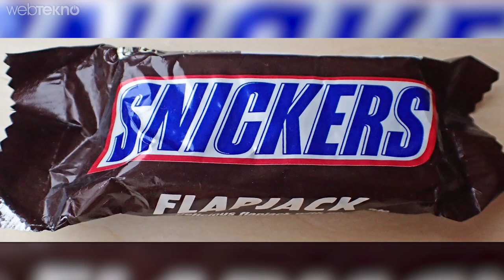Atom Bombası Patlarsa Nasıl Hayatta Kalırız?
Atom Bombasından Korunmak için Ne Kadar Zamanımız Olur?

RCA4741 uyarı sistemleri sayesinde 4 dk gibi kısa bir sürede bu füze nereye gidiyor, nerden geliyor, amacı ne gibi sorulara yanıt bulabiliriz. Geri kaldı 12 dakikamız. Can kurtarmak için oldukça yeterli bir süre.
Diyelim ki Rusya’dan bize doğru bir atom bombası ateşlendi. An itibariyle artık düşünmeniz gereken 3 ana başlık var.

Patlamadan sağ çıkmanız lazım

Isıdan sağ çıkmanız lazım

Radyasyondan kurtulmanız lazım

Atom Bombasından Korunmak İçin…

Öncelikle eğer bir sığınağınız varsa şanslısınız. Memleketimizin sığınak konusunda ciddi sıkıntıları var çünkü. Her neyse size bir de tüyo vereyim: NATO talimatnamelerinde sığınaklara en çok depolanan şey Snickers’dır. Az yer kaplar ve çok doyurur. Daha öncesinden sığınak için bir hazırlık yapmadıysanız tabiki de çoluğu çocuğu ve eşinizi güvenle sığınağa götürdükten sonra bir çöp torbasına elinize ne geliyorsa doldurun.

Velev ki sığınağınız yok. O zaman dua edelim de bir bodrum katınız olsun. Çünkü bodrum katları yapının da ilk betonarme katını temsil ettiği için genelde çökmez. Aynı sığınak planında olduğu gibi aynı şeyleri de mutlaka bodrum katına götürün. Tabi telefon internet vb hatlar da çöktüğü için bir el radyosu ve yedek pil barındırmanızda fayda var. Bakarsınız o küçük dandik radyo dışarıyla olan tüm iletişiminizi sağlayabilir.

Bunların hiçbirisi yoksa ve evdeyseniz salonun ortasına camlardan uzak bir yere uçak düşerken nasıl durmanız gerekiyorsa aynen öyle çökün. Açık alandaysanız, kusura bakmayın ama işiniz baya zorlaştı. Kendinize patlamanın ısı ve gücünden kaçabilecek bir siper edinin. Nükleer patlamadan korunmak için gidip de köprü altı gibi yerlere yatmayın yalnız. Onlar da yıkılacaklardır.

Şimdi yavaş yavaş dananın kuyruğunu koparalım. Öncelikle patlamanın akabinde ses duymayacaksınız. Bunun yerine gözü kör edebilecek seviyede bir parlaklık sizi karşılayacak. İşte burada parlaklığın kaç saniye olduğunu saymanız gerekiyor. Çünkü buna göre patlamanın nasıl bir bombayla yapıldığını anlayabilirsiniz. Örneğin; Hiroşima’ya atılan atom bombası 20 kilotondu ve ışık 2,5 saniye boyunca parladı. Ama günümüzde mesela Çin’in elinde tuttuğu 1 megaton’luk bombanın ardından yaklaşık 20 saniye boyunca gözünüzü açamazsınız. Ya da Rusya Tsar bomba denemişti o da 50 megatonluk bir bombaydı ve flash etkisi tam 1,5 dakika boyunca devam etti.

İşte o ışığa sakına bakmayın sevgili arkadaşlar. Kısa süreli bir bakışla geçici körlük yaşayabilirsiniz. Özünde o ışık bir gama ışını bombardımanıdır ve 5 saniyeden daha uzun süre bakarsanız göz retinanız zarar gördüğü için acılar içerisinde kıvranır ve görme yetinizi kaybedebilirsiniz. Özetle ortalık aydınlıkken girdiğiniz delikten sakına çıkmayın. Şunu da eklemek istiyorum Rusya’nın elinde tuttuğu stratejik füzeler 1 megaton. Bu da şu demek bombanın patladığı merkezin yaklaşık 20 km uzağına kadar yangınlar gark edecektir. O yüzden bir savaş durumunda hedef olunabilecek noktalardan ne kadar uzakta olduğunuzu hesaplamak bu tarz bir durumda çok işinize yarayacaktır. Eğer bu bilgiye sahip değilseniz patlamanın ışığın parlamasından kaç saniye sonra duyulduğunu içinizden sayın. Şunu da unutmayın ki atom bombaları patladıktan sonra 100 km uzaklıktaki bir insanı bile yere düşürebilir. Hidrojen bombası şok dalgası da tüm dünyayı dolaşır.

Atom bombasının patlaması sonucu ortaya çıkacak nükleer enerjinin etki alanını şu şekilde aktarabiliriz:

24 sn - 8 km
47 sn - 16 km
71 sn - 24 km
95 sn - 32 km
119 sn - 40 km
142 sn - 48 km
166 sn - 56 km
190 sn - 64 km

---Devamı için videomuzu izleyin---